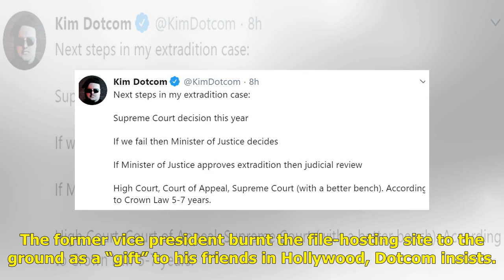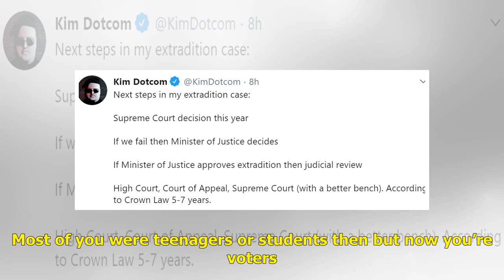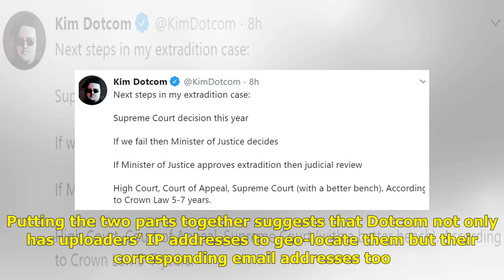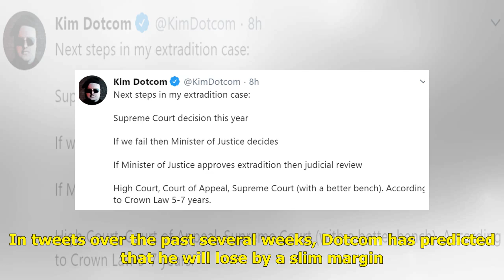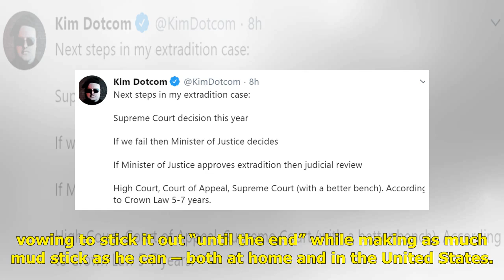Kim Dotcom Set to Mobilize Former Megaupload Users Against Joe Biden - TorrentFreak | Politics Ne...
Kim Dotcom Set to Mobilize Former Megaupload Users Against Joe Biden - TorrentFreak | Politics News Network

After being targeted by the US government in 2012, it seems possible that Kim Dotcom may yet slip through the hands of at least two presidents and pot...